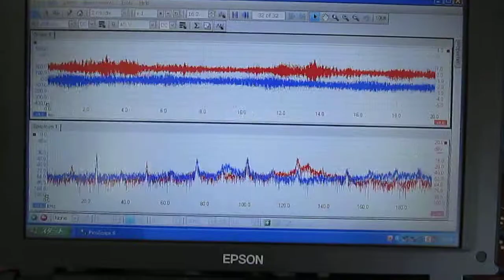超音波制御装置（制御ＢＯＸ）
この装置により、２０００リットリ以上の水槽・空中容器に対する

F　：　ボールの滞空時間（Flight time）
D　：　手中にある時間（Dwelling time）
H　：　手の数（Hands）
V　：　手が空っぽの時間（Vacant time）
N　：　ボールの数（Number of balls）

‹‹　応用　››
Ｆ　：　超音波の発振・出力時間
Ｄ　：　液循環ポンプの運転時間
H　：　基本サイクル
V　：　脱気装置の運転時間

３種類の異なる周波数の「超音波振動子」を利用する技術

参考

＊   シャノンによる情報量の（確率概念による）定義
　事前確率がわかっているとき、
　１つの通報を記憶するのに必要で最小な情報容量が、
　その情報のもつ情報量である（シャノン　１９４８年）

通報：情報源が発するもの
情報：通報に含まれる
（情報量：情報源が発する通報の集合量の
　確率統計的あつかいによる数学的な公式による量）

ポイント：信号の持つ意味の取り扱いをしない

　エントロピー：無記憶情報源のシンボル当たりの平均情報量
　確率の再定義－›統計処理－›・・

（シャノン）